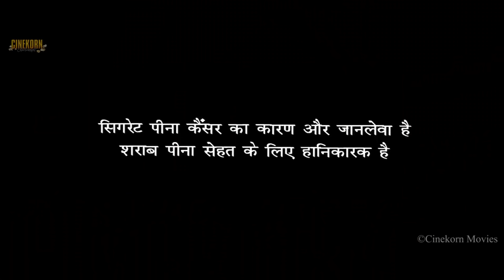Devi Saraswati (Medaram Jatara) Full Hindi Dubbed Movie | New Devotional Movies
Based on the legend of Sammakka and Saralamma the film reiterates the folklore of two brave hearted woman who fought the Kakatiyas for the rights of Girijan folks. The film depicts the sacrifice the two made for the well-being of the community.

Cast:
Sneha
Suman
Prithveeraj
Prithviraaj Sukumaran
Pravallika
Suhasini Rajaram Naidu

Directed by Sasidhar Panuganti